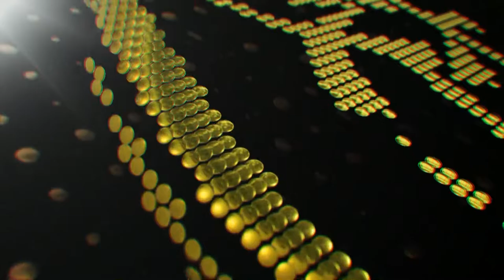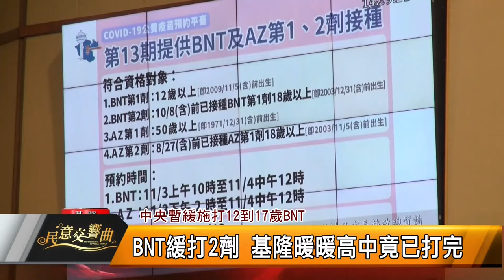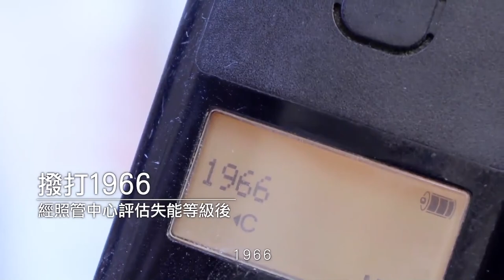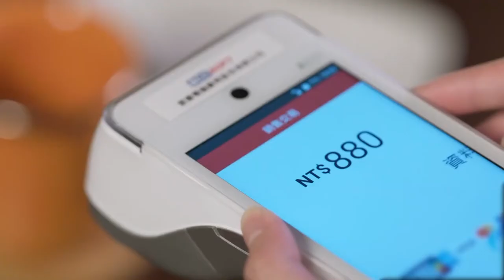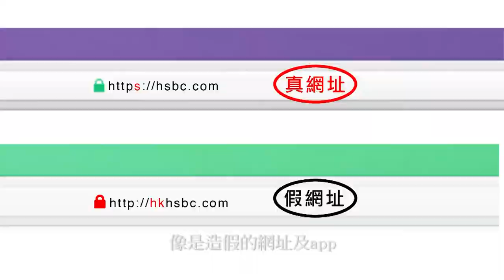2021 1118民意交響曲19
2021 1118民意交響曲19

疫苗、交通、基礎建設、運動風氣、硬體設備...這些關乎民生議題的問題，在節目中要帶您一窺不足之處，共同營造更美好更優質的生活。

來賓:
市議員 林旻勳
市議員  陳宜
市議員 張秉鈞

內容:
探討疫苗問題:國一生48天內「連打4劑疫苗」
全運會服裝像造勢 陳宜盼有基隆特色
等無！？張秉鈞盼中山區快捷公車開通
回家停車好難！暖暖區停車位不足
陳宜爭取各類體育場館設備 推廣全民運動
從「天眼」功能探討監視器之重要性
為何挖不停？ 林旻勳呼籲道路規劃要統合
等無車！基隆市公車班次恢復騙局？
愛心醫療專車獨缺中山區 張秉鈞為民爭取
傳遞社會溫暖 議員第一線送暖